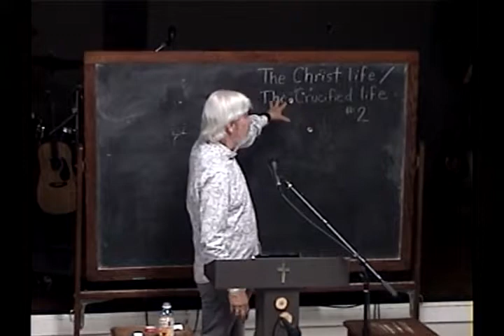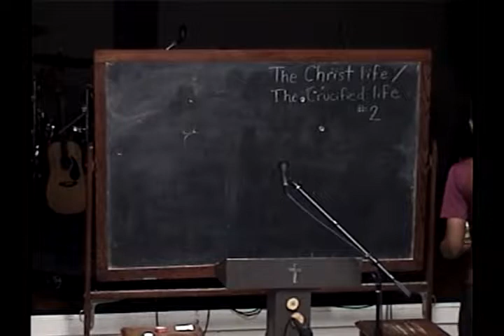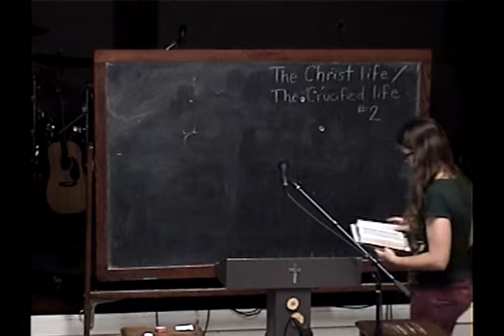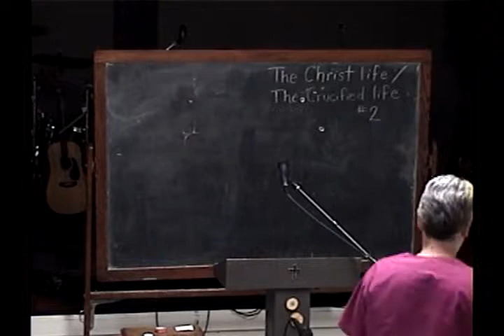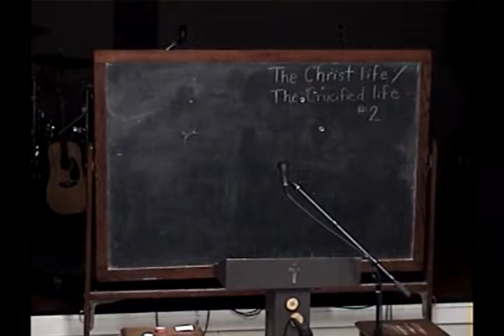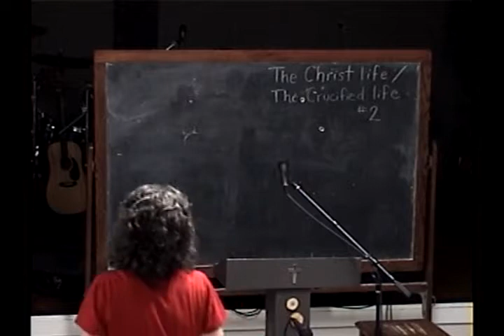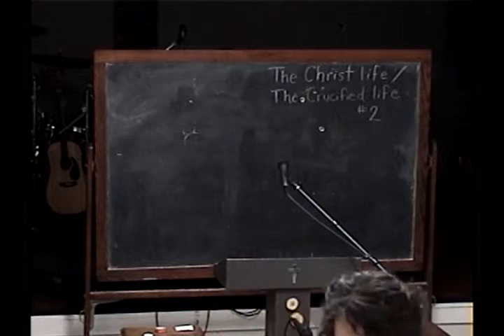2 The Crucified Life Scripture Examples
Class 2 from The Christ Life/The Crucified Life Class 2019